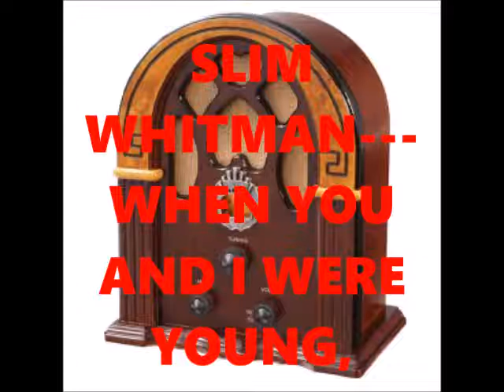SLIM WHITMAN WHEN YOU AND I WERE YOUNG MAGGIE